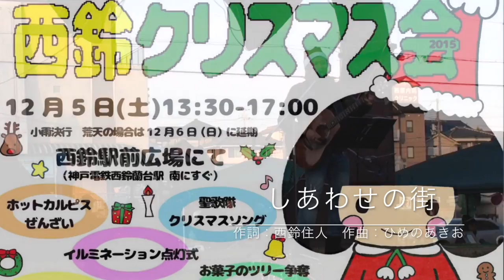2015.12.5 西鈴クリスマス会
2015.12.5 西鈴蘭台駅前広場で行われた「西鈴クリスマス会」の模様を収録。〈糸〉〈僕が僕であるために〉〈空と君のあいだに〉〈約束〉〈しあわせの街〉〈きよしこの夜〉